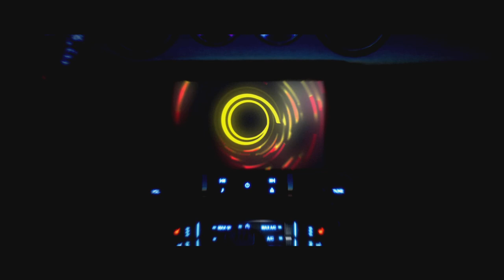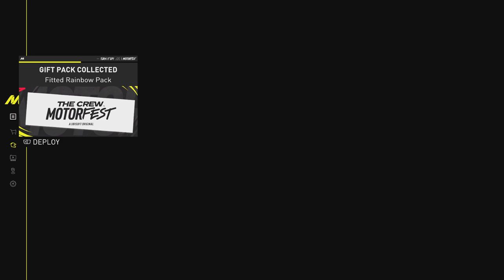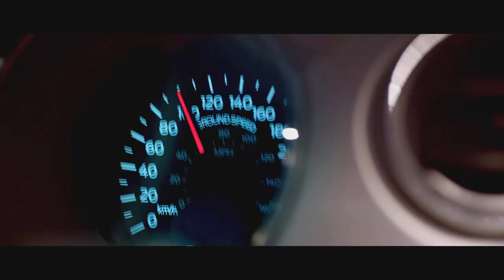My first experience with THE CREW MOTORFEST - PS5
Intro 0:10
Choosing my first vehicle 17:00
Choosing my first playlist 18:15
Freemode 19:05